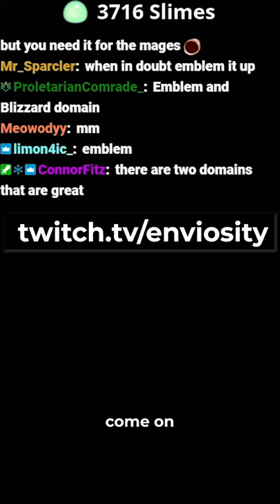I Asked miHoYo to RIG my Artifacts for Arataki Itto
enviosity asks mihoyo to rig his arataki itto artifact runs in genshin impact 2.3 update

genshin impact, genshin impact funny moments, genshin impact reacts clips, enviosity, enviosity clips